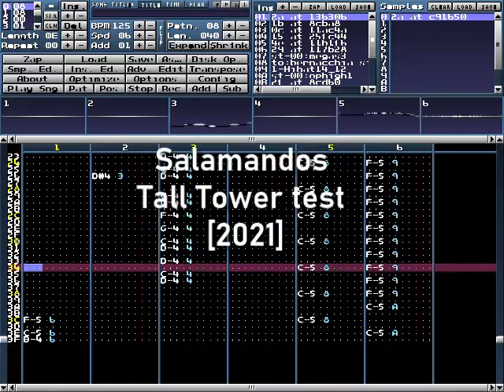Salamandos Tall Tower test [2021]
For the 7DaysofVGM​​ Salamandos​​ day 6
Created in Milkytracker